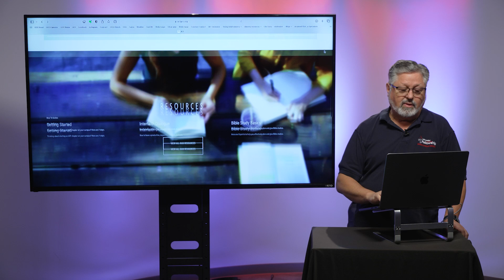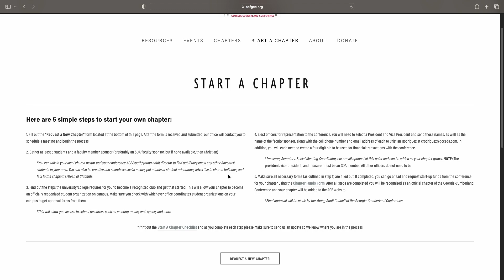A Quick Tour of the ACF GCC Website